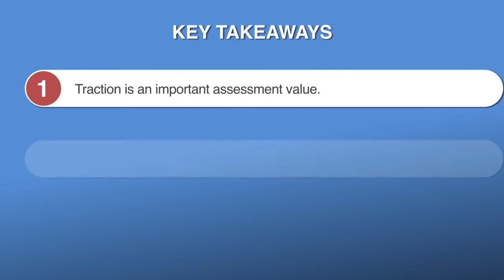Startup Masterclass with Ayush Dadhich | Module 04 : What VC’s look for (Series A Stage)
Learn about :
a. Traction is an important assessment value.
b. Investors place more importance on numbers and revenue.
c. Market Size is a crucial area of the evaluation.